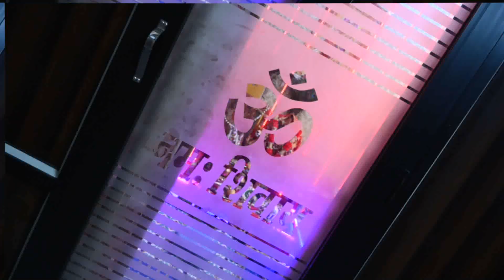Best jagran highlight| 2020 | mata jagran | singh bnl | cinematography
jagran | ganesh | maa sheran wali | shiv shanker | aarti | 2020|

edit by Singh bnl | 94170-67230 | 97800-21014 |

facebook page | insta | you tube | singh bnl | singh studio barnala |